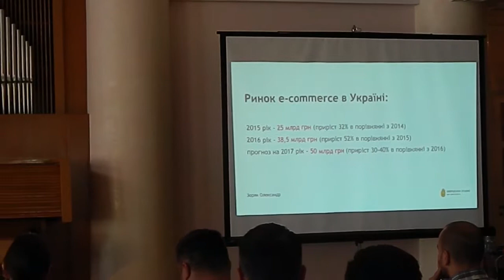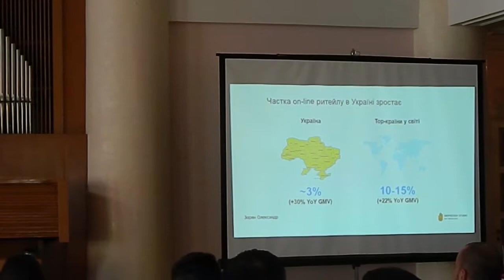Олександр Зорян - управління компанією у сфері інтернет послуг.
1-st ecommerce Busines Forum у Хмельницькому. 9 вересня 2017 року.